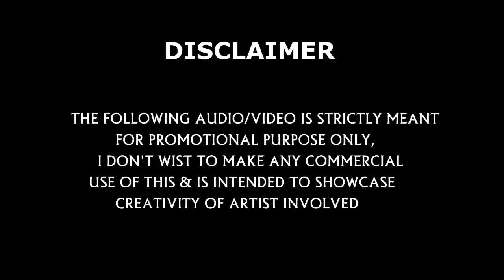Theruvoram Thalapathy Vijay Love Remix Mashup 2019 1080pHD